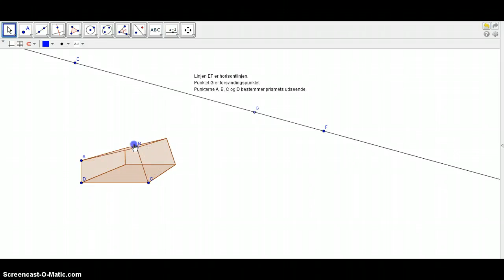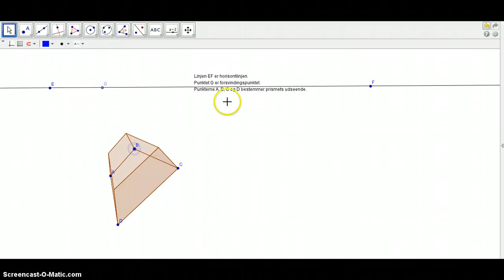Perspektiv i Geogebra 3D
3D i Geogebra